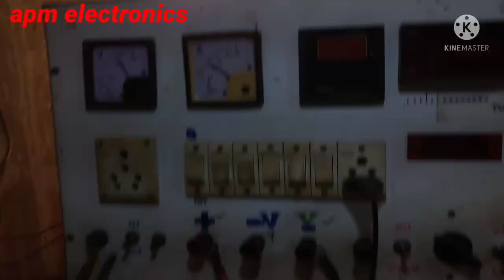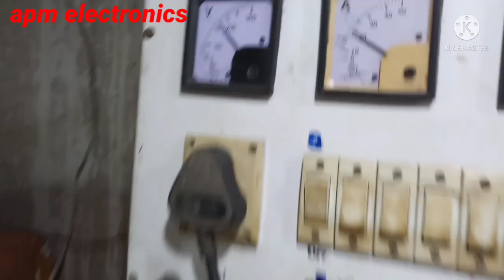Microtek 1115E2+ inverter MOSFET Bar Bar Fault & Over load Problem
Microtek 1115E2 inverter me ye common Fault finding related components in video
apm electronics new tech YouTube channel India